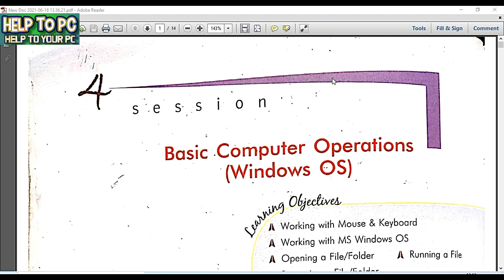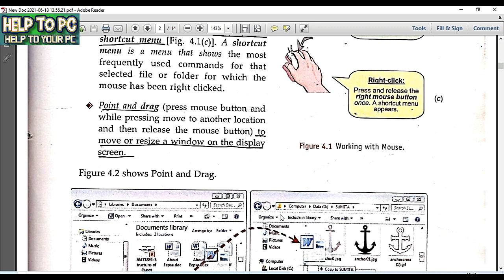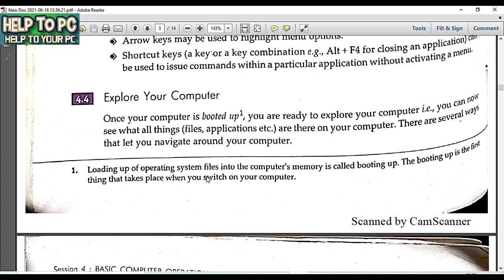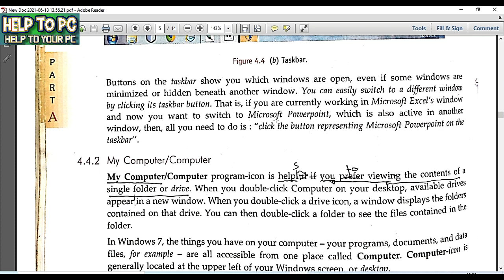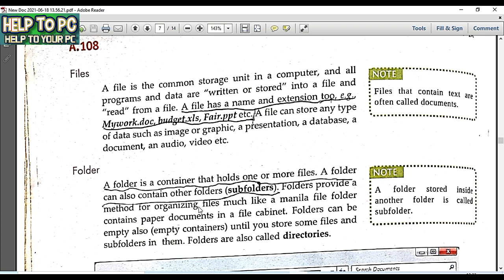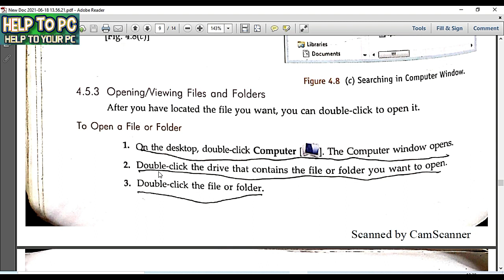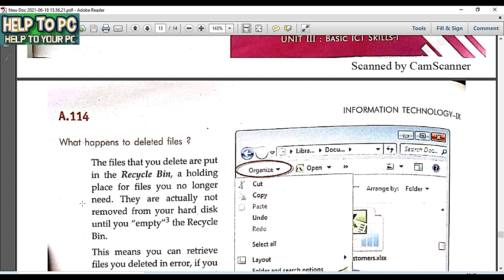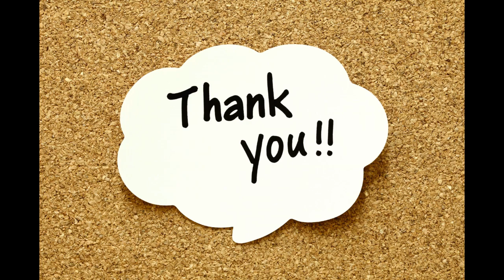Basic Computer Operations Windows OS Lesson 4 HELP TO PC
Class-IX CBSE, Information Technology, Chapter-4